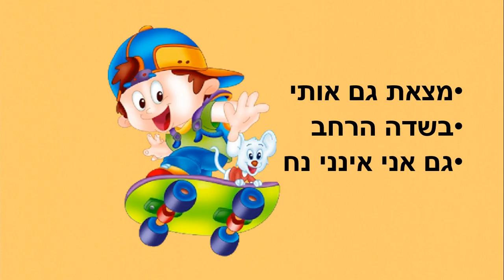חג אביב שמח סיפור קצר כתבה: ריקי זקן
חג אביב שמח
סיפור ילדים